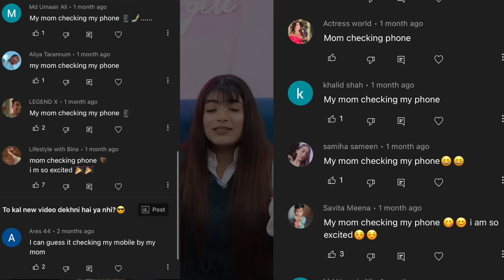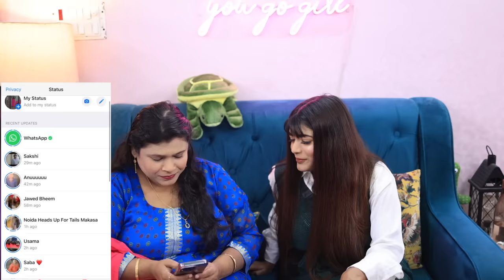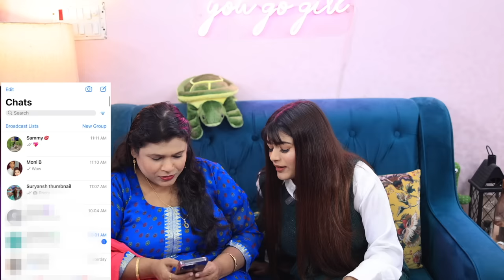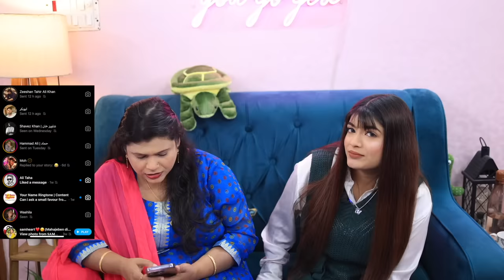MOM Checked My Phone And Found This 😡 *Exposed* | Mahjabeen Ali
Hello Friends, in this video I have done a very fun and interesting challenge called Cake Challenge with my Sister Samreen Ali. I hope you will enjoy it. And yes don’t forget to like this video